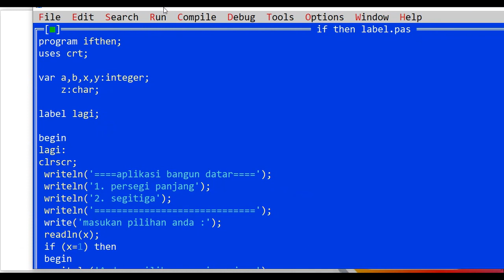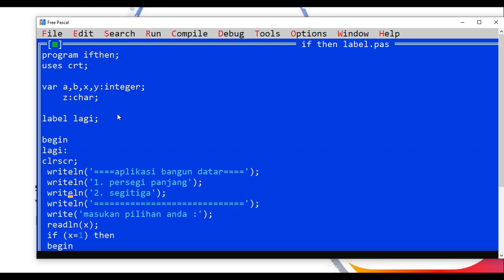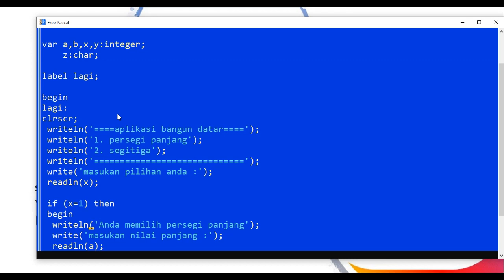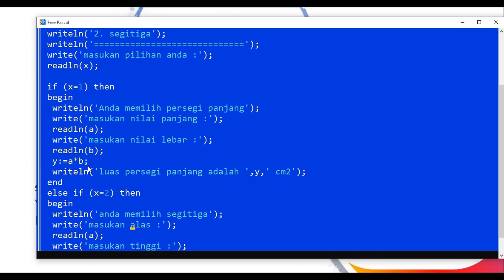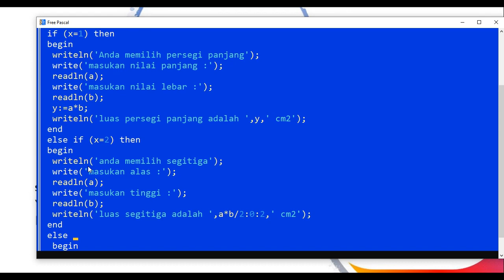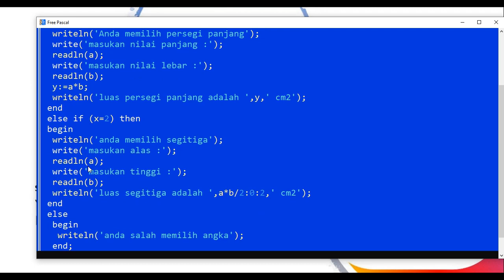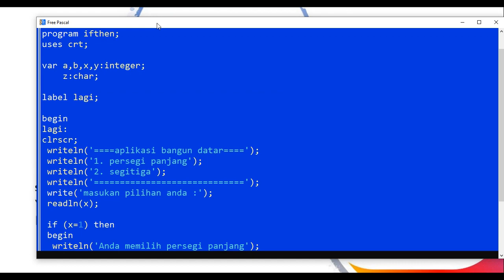#10 If Then dan Penggunaan Label pada Pascal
. Silahkan Gabung Grup telegram Diskusi KSN Informatika

Semoga Bermanfaat.

Dukung Channel ini bisa melaui DANA, OVO, GOPAY dan LinkAja dengan donasi melalui link berikut

Assalamualaikum wrwb.